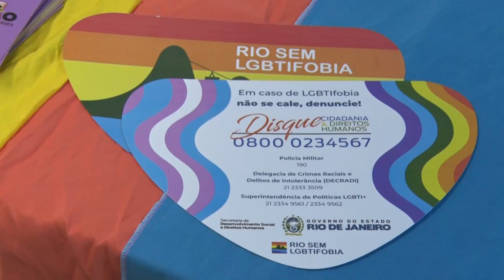Alerj Notícias - Projeto Conexão Rio